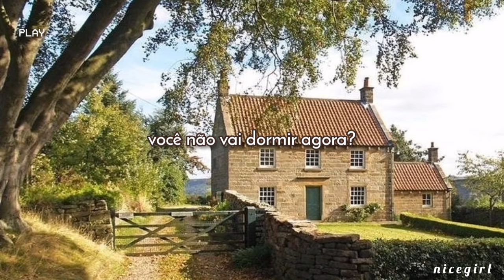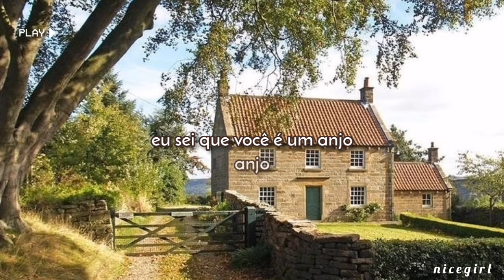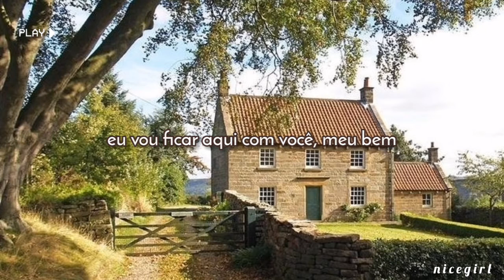ᴮᵁᵀᵀᴱᴿᶠᴸᵞ'ˢ ᴿᴱᴾᴼˢᴱ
444

Artista: Zabawa
Ano: 2020

Lyrics

You don't have to speak
Don't need to talk to me
Baby, I already know

The shadows in your head
They've got you down again
Got you feelin' low

But it's time to rest, now
Let it all melt now
Wipe your tears

The Sun's already set, now
Won't you go to sleep, now?
I'll see you in your dreams

'Cause I'm right here
Darlin', I'm right here
Close your pretty eyes, my butterfly
Baby, have no fear

The future's lookin' bleak
Your will to live is weak
But honey, hold on for me

I know that you're an angel
But it's not your time to fly, now
We need you here on earth

Stay right here
I'll stay here with you, my dear
Look up to the sky and know
I am still alive
Because you want me to be

Remember, my dear
You're strong
You're loved
You're beautiful, so beautiful
And you belong here on Earth
I love you